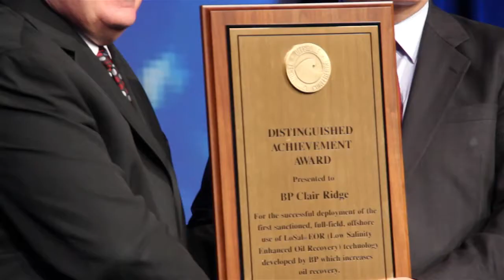Annual OTC Dinner 2014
The Annual OTC Dinner recognizes the OTC Distinguished Achievement Award recipients, raises funds for a worthy cause, and provides an excellent opportunity for industry leaders to network with colleagues from around the world.